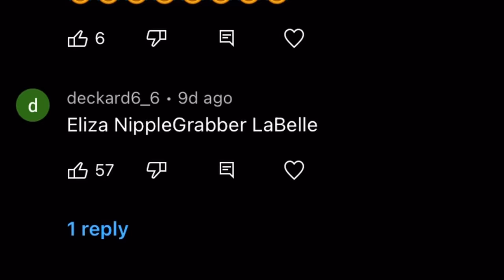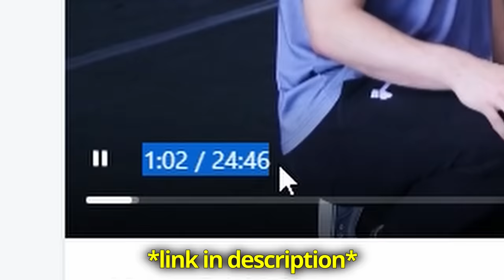I Can't Believe This Worked!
Leave a comment or share with a friend. 11:15 - @devlarratt let me teach you how to stunt! :)

Cheer terminology:
"Basics"
"Elites"
Double up = no flipping, two full spins
Rewind = flyer back flips to stunt

(Yarin Primak - Time of Heaven)